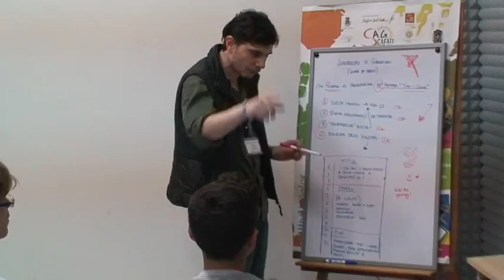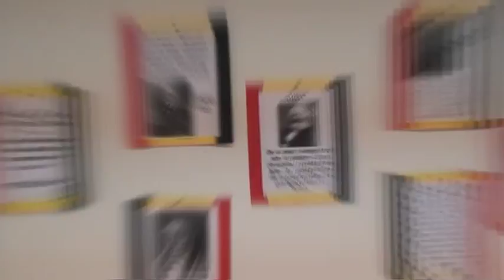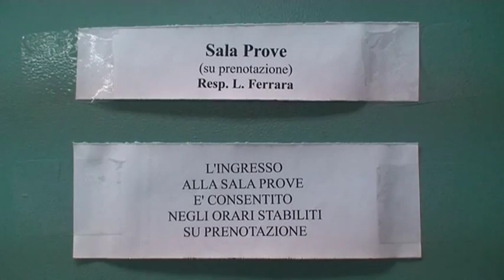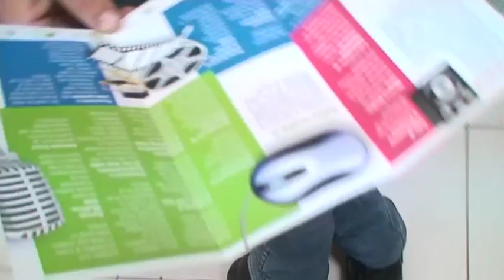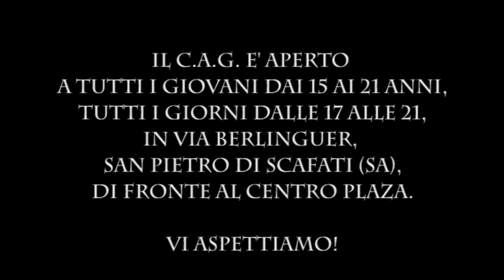Spot Cag 2012